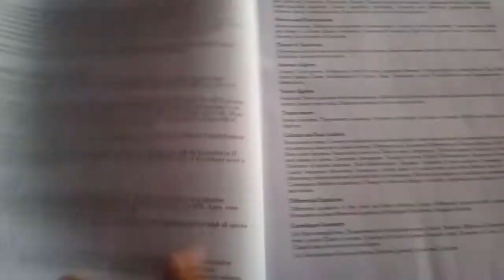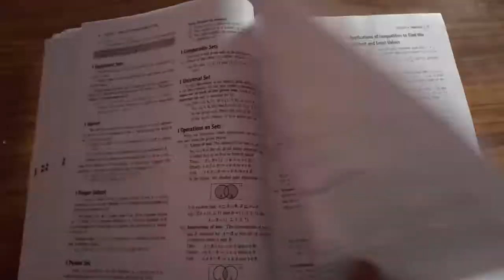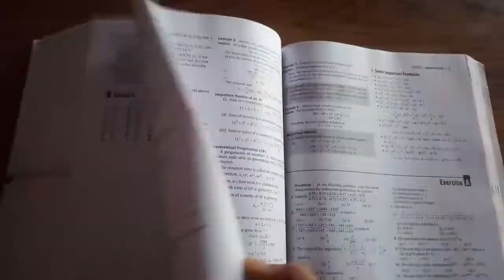A Complete Study Package for MCA Entrances - Arihant||Book review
A Complete Study Package for MCA Entrances - Showing results for arihant mca book
Search instead for ari hnt mca book

Search Results
Web results

A Complete Study Package for MCA Entrances - Arihantarihantbooks.com › mca--bca--barch › a-complete-study-pacakage-fo...
The book carries large number of objective questions in each chapter of each section to promote complete practice. At the end, it has attached Previous Years' ...